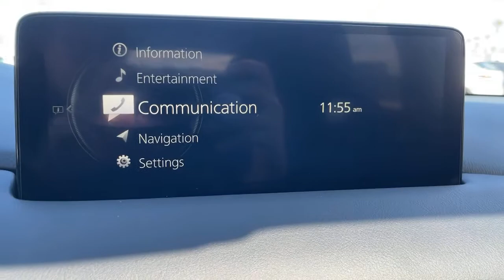2021 Mazda CX-5 Tustin, Irvine, Orange County, Santa Ana, Costa Mesa, CA M341532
Deep Crystal Blue Mica New 2021 Mazda CX-5 available in Tustin, California at Tustin Mazda. Servicing the Irvine, Orange County, Santa Ana, Costa Mesa, CA area.
2021 Mazda CX-5 Grand Touring - Stock#: M341532 - VIN#: JM3KFADM2M1341532

Tustin Mazda
28 Auto Center Dr